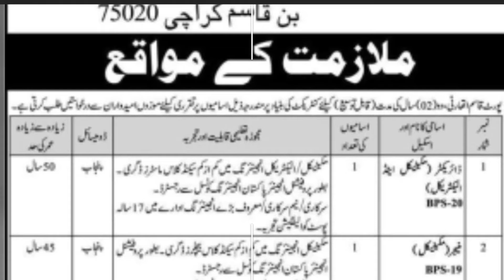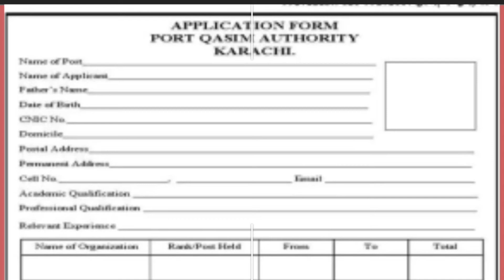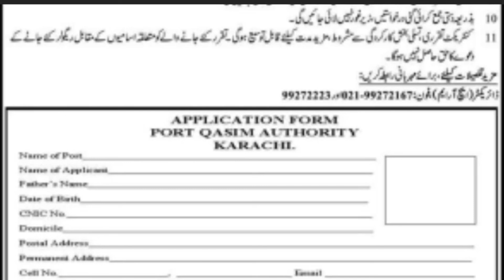Port Qasim Authority jobs 2022 || Bin Qasim Karachi 75020 jobs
For More Details Click below this link